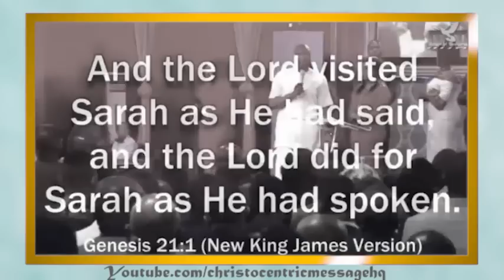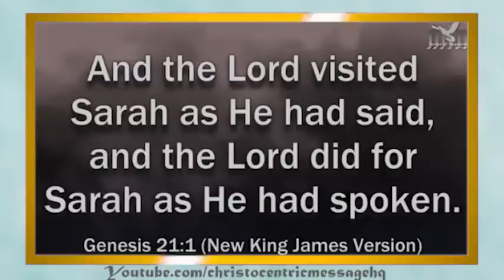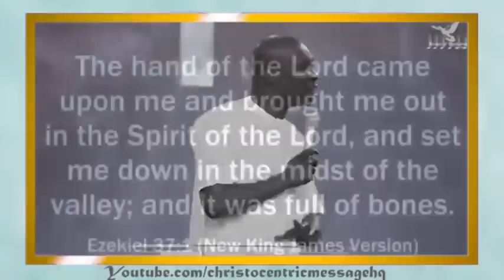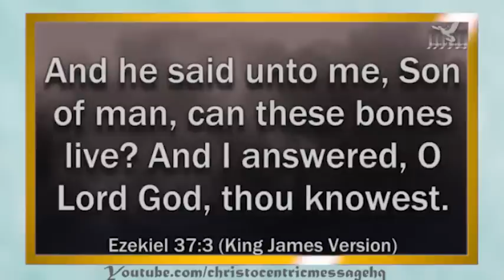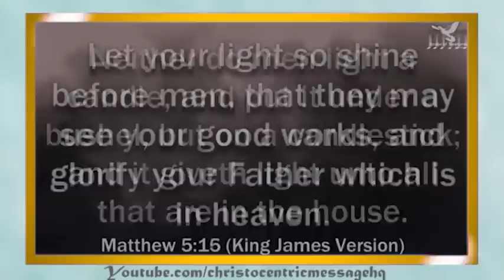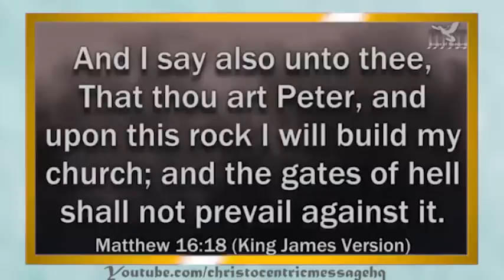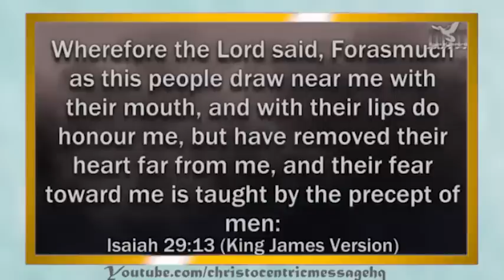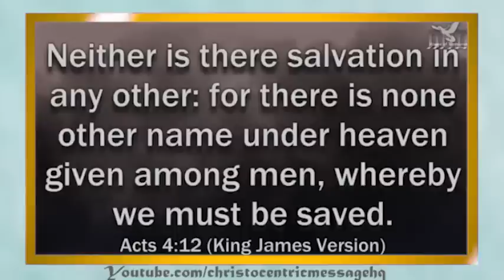SIGNS GOD IS AT WORK IN YOUR LIFE EVEN IF YOU DON'T SEE IT - Apostle Joshua Selman